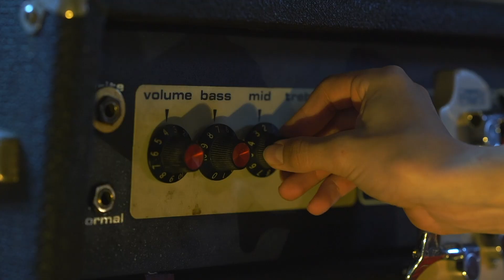THE FRIDAYS: Last Call (Original Song)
PSRS Paris' The Fridays perform their original song Last Call, live from our headquarters at Basement Studios in Paris, FR.